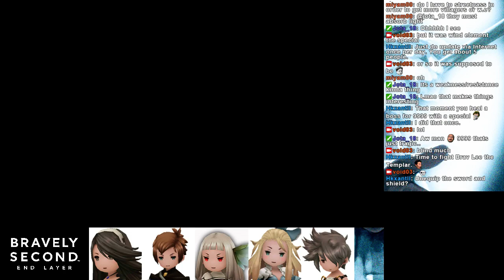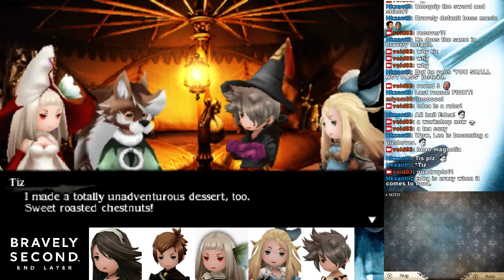Bravely Second: End Layer - Templar Braev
Fighting Braev Lee and finding out about Tiz's cooking habit.

Footage of Bravely Second: End Layer gameplay on 3DS.
Note: Footage taken from stream.